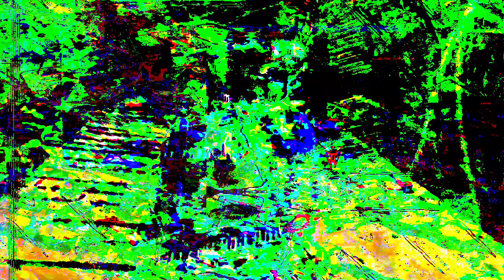The 15:31 minute long videos getting made and uploaded. *Photosensitivity Warning*